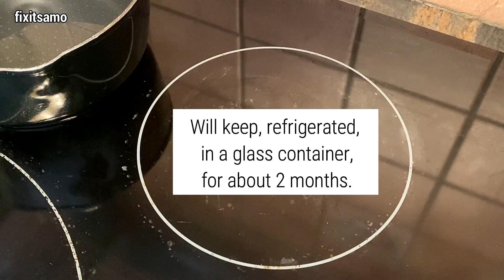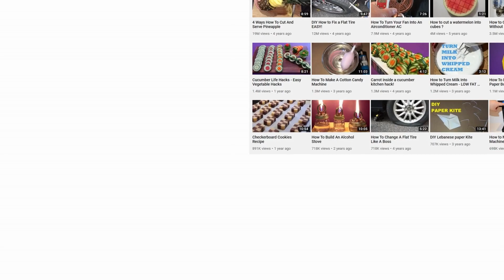Homemade Lemonade Recipe